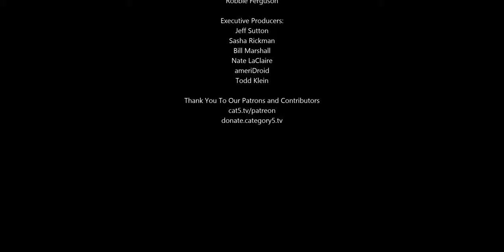Tim Hortons' App Has Been Tracking You Even When It's Not Open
Following an investigative story by the Financial Post which revealed the Tim Hortons app was logging users' location data in the background even when the app wasn’t open, Tim Hortons is facing a class-action lawsuit in Quebec.